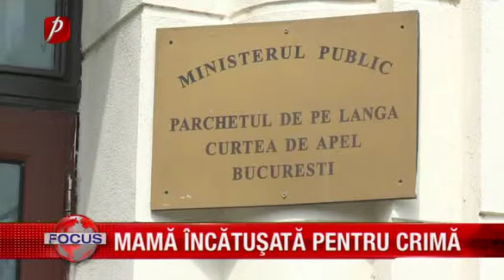MAMĂ ÎNCĂTUŞATĂ PENTRU CRIMĂ